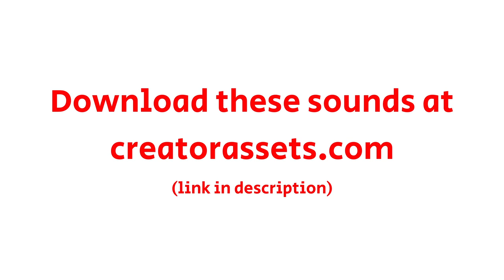Pop Sound Effects (Copyright Free)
Seven high quality "pop" sound effects. These sounds are all listed in the public domain, so there is no need to credit us! Leave a comment on what sounds you'd like us to make next. Timestamps: 0:00-0:11 Intro 0:11-0:30 Sounds 0:30-0:36 Outro